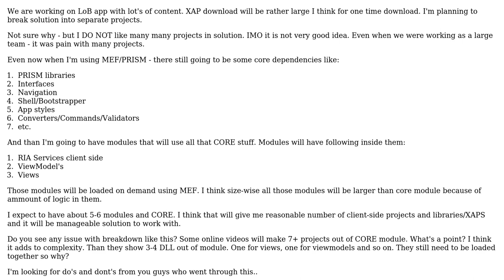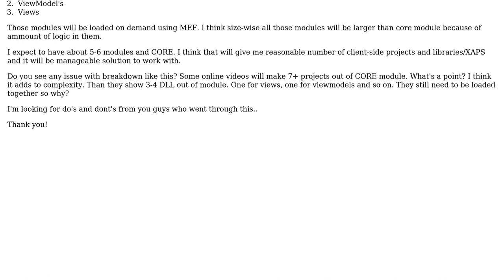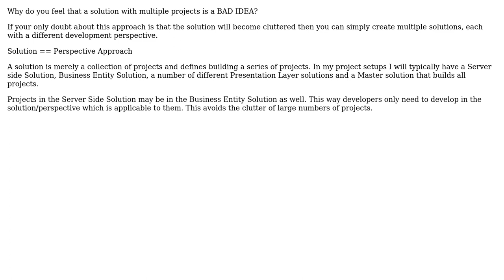Software Engineering: Silverlight - modularity. Best way to physically separate binaries?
With thanks & praise to God, and with thanks to the many people who have made this project possible! You are responsible for your own actions.